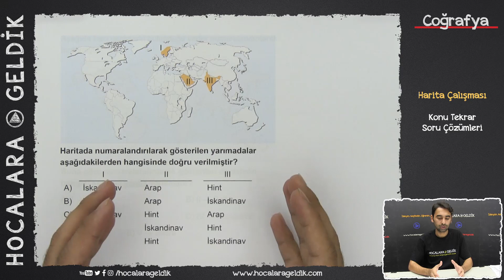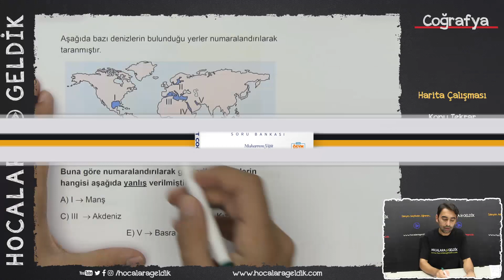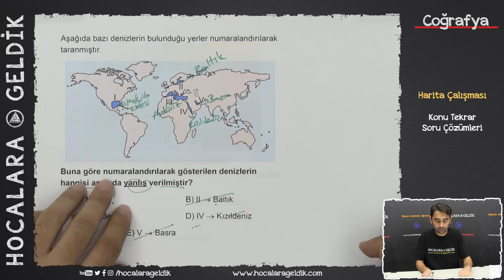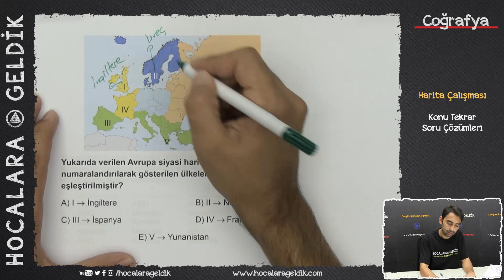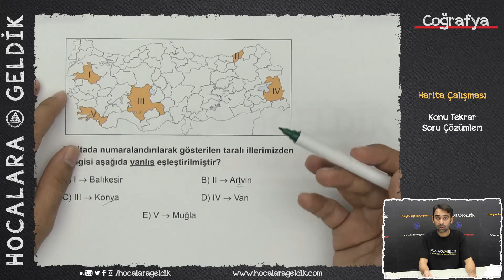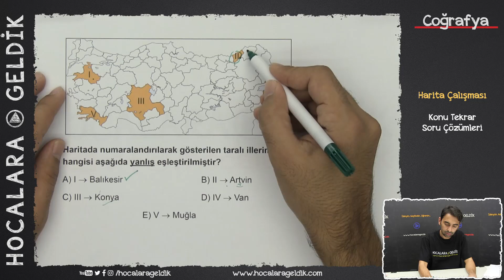Harita Çalışması - Konu Tekrar Soru Çözümleri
Harita Çalışması - Konu Tekrar Soru Çözümleri videomuzla karşınızdayız.

3D Soru bankası kitaplarından seçilen sorularla hazırlanan Konu tekrar soru çözümlerinde konumuz Harita Çalışması .

Hocalara Geldik'in Derslerinize Yardımcı Olacak Diğer Oynatma Listeleri:

9, 10, 11 ve 12. SINIF MATEMATİK-GEOMETRİ YKS VE XL VİDEOLAR

9, 10, 11 ve 12. SINIF FİZİK, YKS

9, 10, 11 ve 12. SINIF KİMYA, YKS

Dicikoç :)

Hocalara Geldik, öğrencilere ücretsiz, kaliteli videolar üreten bir markadır. Konu anlatım, soru çözüm, rehberlik, sınav hazırlıkları gibi konulardaki ücretsiz videoların yanı sıra; internet sitesi ile videoları destekleyen dijital içerikler ve yine videolarla birlikte çalışılabilecek kitaplar, fasiküller ve farklı yayınlar üretir. Hocalara Geldik, videolar ve sosyal medyası ile öğrencilere kılavuzluk etmeye çalışır. Kanalımızda Türkçe, Tarih, Biyoloji, Fizik, Kimya, Matematik, Geometri gibi farklı konu başlıklarından soru çözümleri, konu anlatımları, sınav hazırlıkları, çıkmış sorular gibi içeriklere ulaşabilirsiniz. Hocalara Geldik kanalı ile, YGS, LYS, YKS, TYT, AYT, ALES, TEOG, DGS ve KPSS gibi farklı müfredata sahip ve farklı yaş gruplarına hitap eden sınavlara çalışabilir, çıkmış sorulara ve sınav hazırlık videolarına ulaşabilirsiniz. Hocalara Geldik, öğrencilerin okul ve sınav süreçlerinde kendileri için en doğru kararı verebilmelerine katkı sağlayacak canlı yayınlar, videolar, tanıtımlar ve işbirlikleriyle her zaman yanındadır.